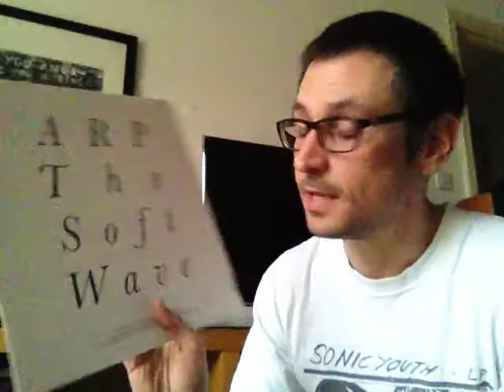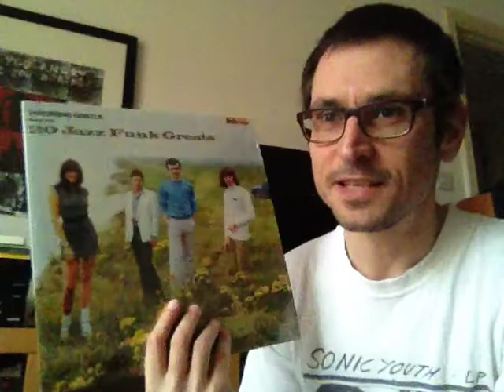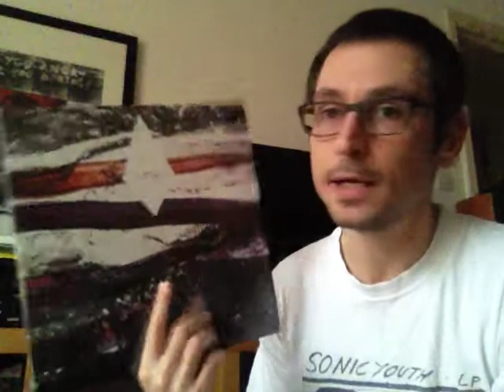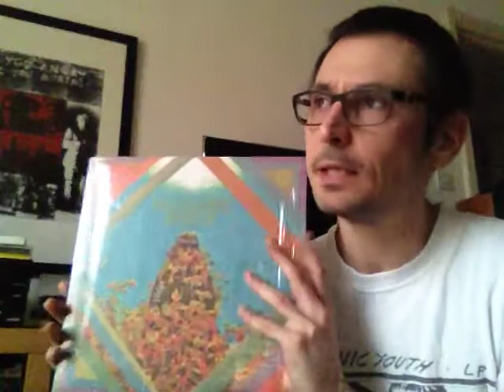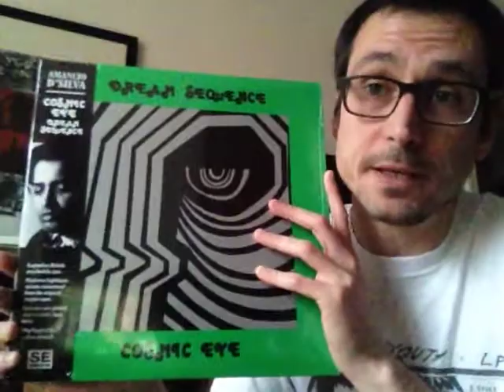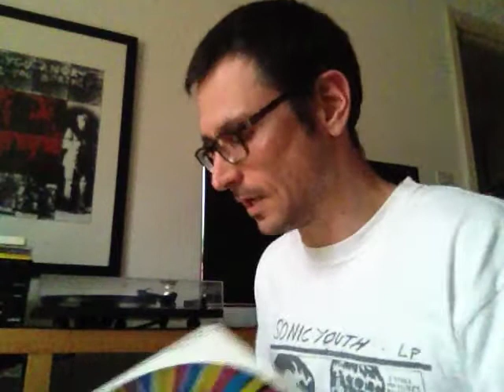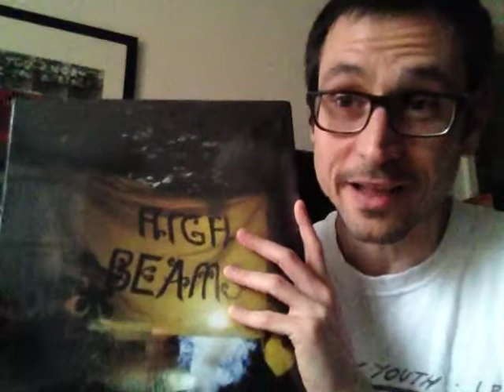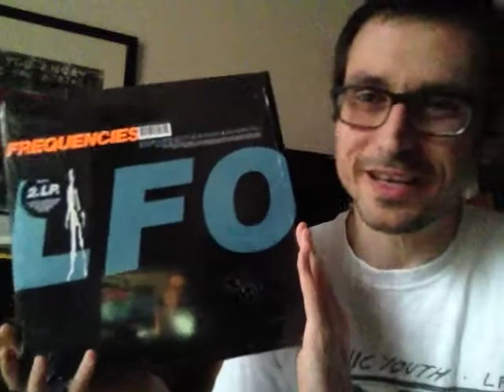Now Spinning Vol 4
More records spun this week, silly comments, record flipping and musical rumblings from yours truly!